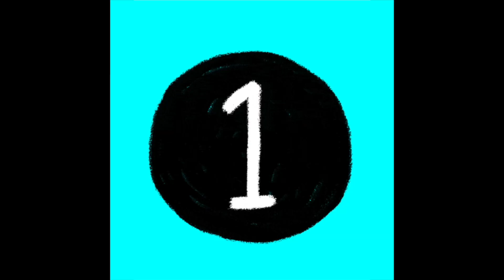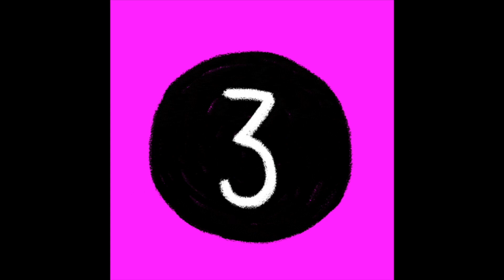Comment trouver l'équilibre entre l'indulgence et l'exigence au violoncelle ?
► Recevez gratuitement votre guide « Les solutions aux cinq problèmes des violoncellistes débutants » en cliquant

► Pour aller plus loin :
- Des articles et des vidéos pour vous aider à progresser au violoncelle.